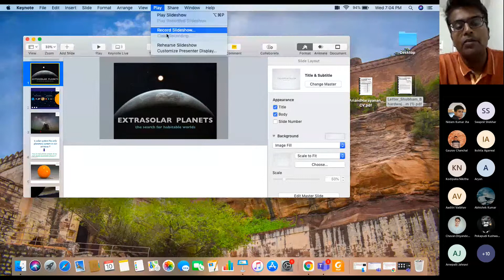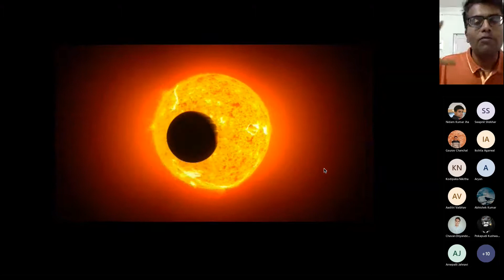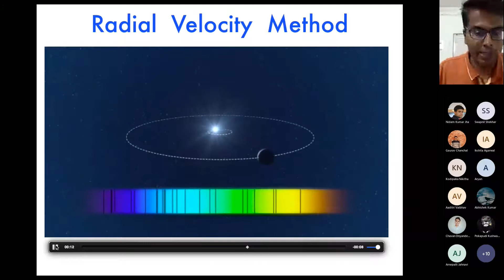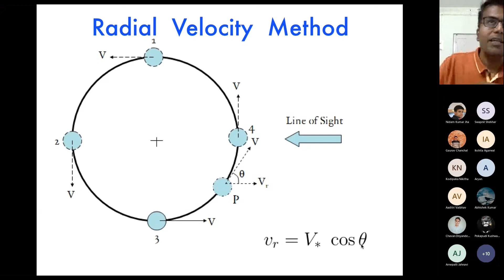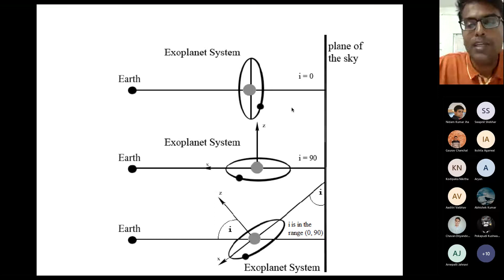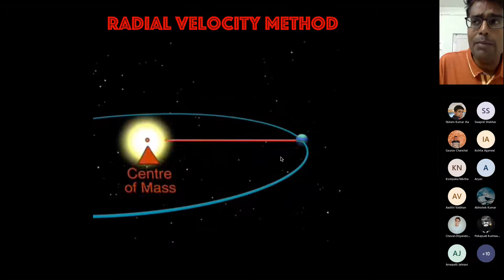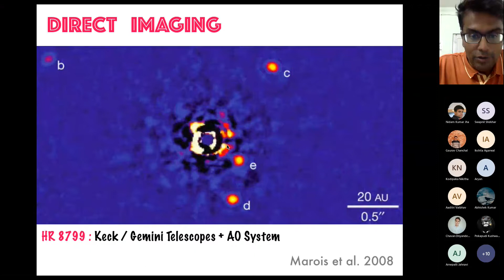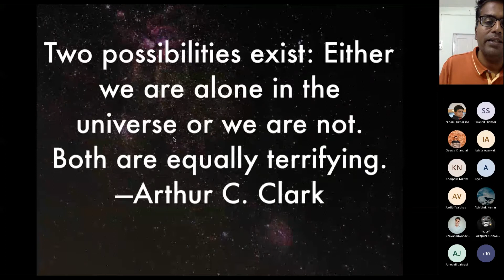Discovery Of Exoplanets And Search For Habitable Worlds (Episode 1) | TSG | IIT Kharagpur 2022